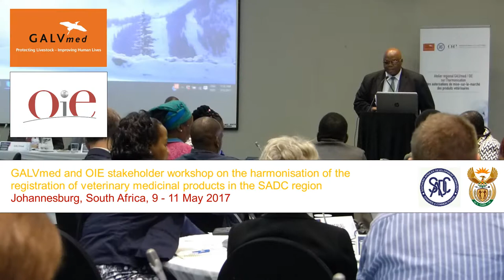African Union view: Why is harmonising vet drug licensing in economic regions important?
Dr Nick Nwankpa, Director of the African Union Pan-African Veterinary Vaccine Centre in Ethiopia explains why streamlining the vet drug licensing process is important to the African Union. Representatives from 14 out of the 15 member countries of the Southern African Development Community (SADC) held a meeting May 2017 in Johannesburg with one goal in mind - more quality veterinary medicinal products registered and marketed throughout the region through an efficient, timely and consistent process. This process would expediate a tedious process, which currently calls for registration in each relevant country.

This workshop was hosted by the OIE and GALVmed and considered best practices from the West African Economic and Monetary Union, the East African Community as well as initiatives such as Zazibona (a SADC region process for human medicines) and AVAREF ( an African-wide human vaccine regulatory forum).

Images : P. Bastiaensen (OIE)
Interviews : J. Singoma (GALVmed)
Musical intro : Carol Kaye, Better Days (from : Picking up on the E-string) 1995